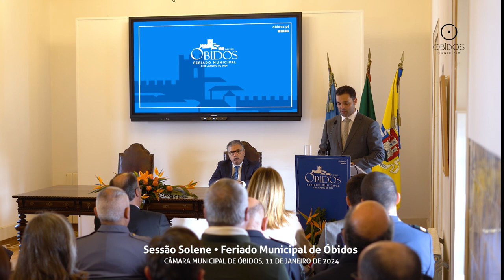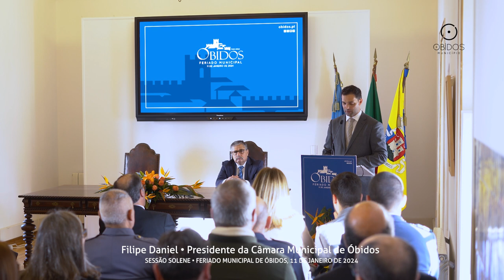Sessão Solene 2024 • Filipe Daniel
Sessão Solene, 11 de Janeiro de 2024
Discurso do presidente da Câmara Municipal de Óbidos, Filipe Daniel.